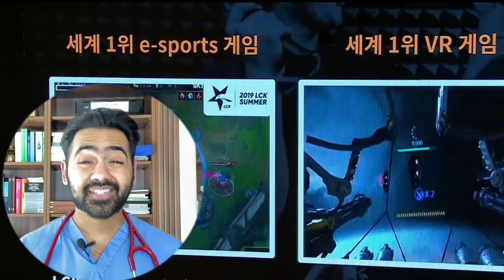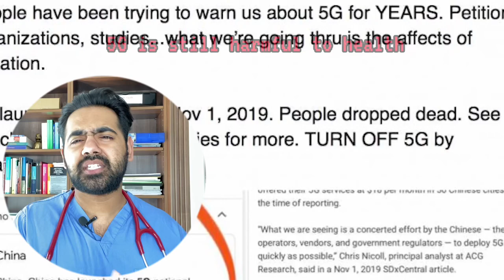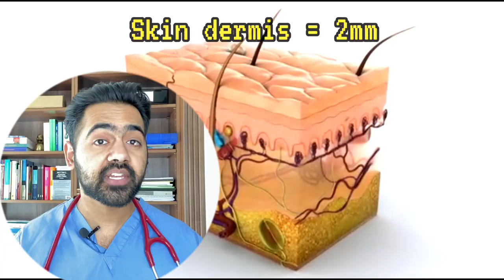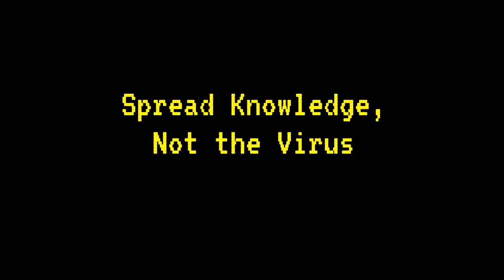Real Doctor Explains The Link Between 5G & Coronavirus | Dr Karan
In this video, I explore the link between 5G & Coronavirus and all the surrounding myths and fear mongering about this new technology.